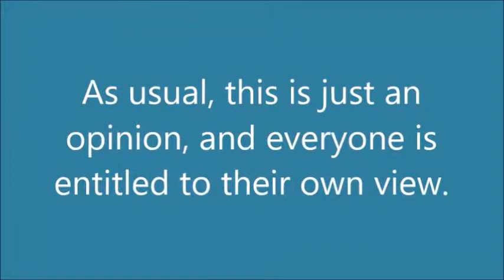TGWDLM Singers Ranked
My ranking of the eight amazing human beings who made up the cast of The Guy Who Didn't Like Musicals. Also head over to Team Starkid's channel for a new surprise if you haven't already.